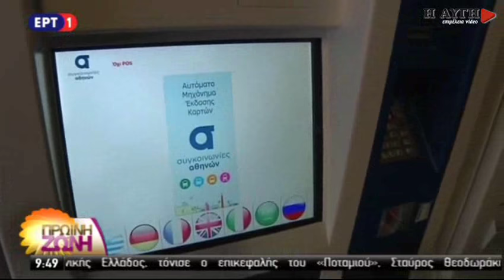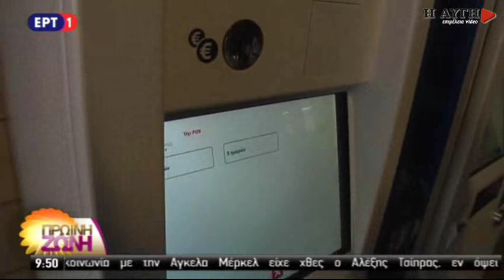Τον Απρίλιο το ηλεκτρονικό εισιτήριο (ΕΡΤ)